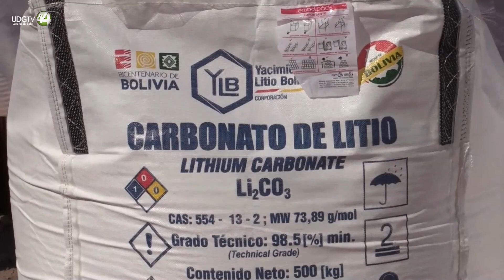Inauguración de planta de litio en Bolivia y expectativas de ser en uno de los mayores productores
El Gobierno de Bolivia puso en marcha este viernes un complejo industrial que producirá 15.000 toneladas métricas de carbonato de litio por año en el suroeste del país, esto para cumplir con la meta de convertirse en uno de los "productores más importantes" del elemento en el mundo.